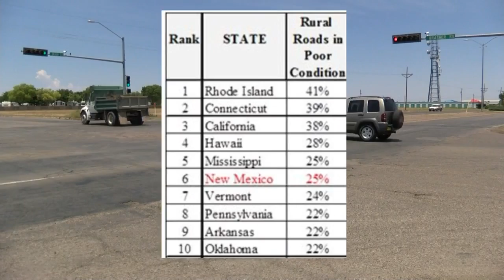New Mexico rural roads ranked sixth worst in national study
New Mexico is once again ranked worst in a national study. This one is all about road conditions in rural areas and that's something the state has a lot of. - Source